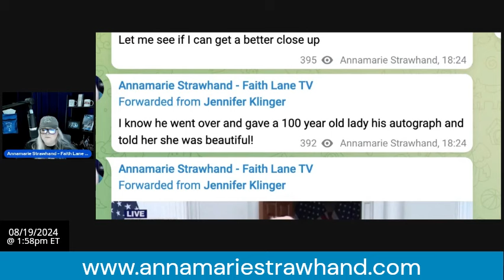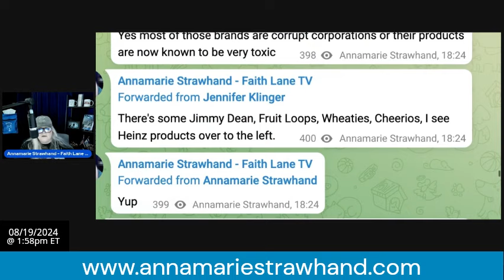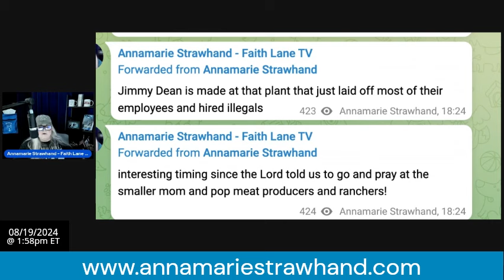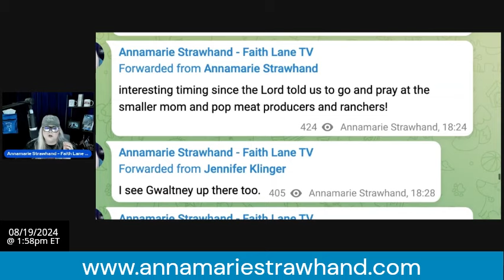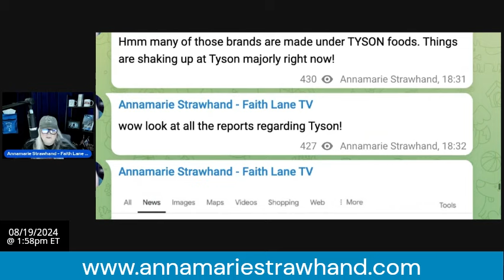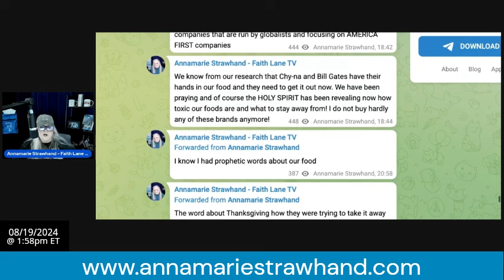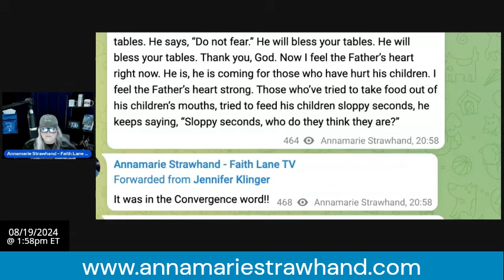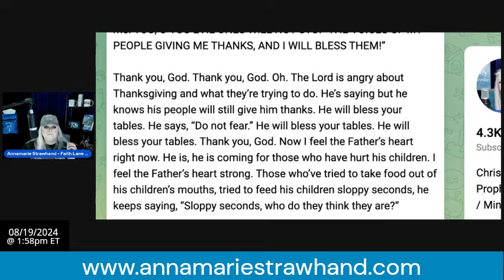Prophetic Insight: Trump Exposing The Food Industry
Prophetic Insight: Trump Exposing The Food Industry. 8/19/24

Annamarie Strawhand - Faith Lane Ministries - Faith Lane TV